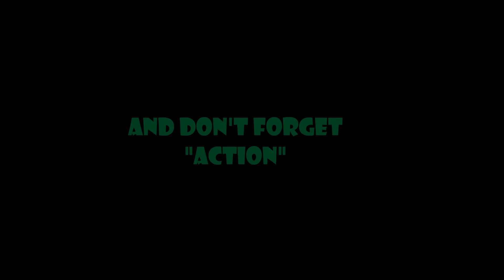The Snail Prince (trailer)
An trailer made by Movie Maker and pivot, promoting my story !!

It took me 250 frames to do this !! :(

AND NO ANIMALS WERE HARMED DURING THIS !!!